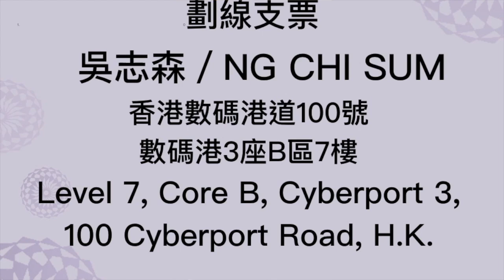趁你病攞你命： 修改議事規則， 建制兩路夾擊， 泛民無力回應。